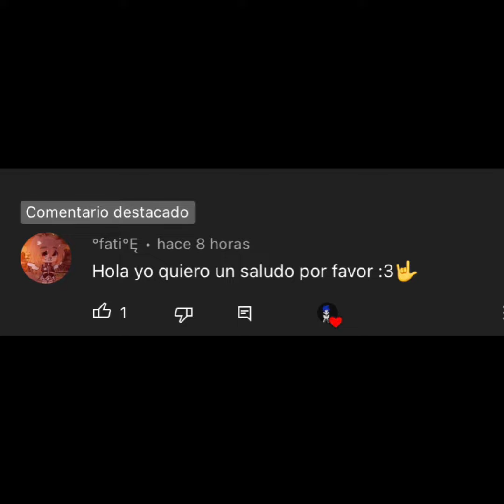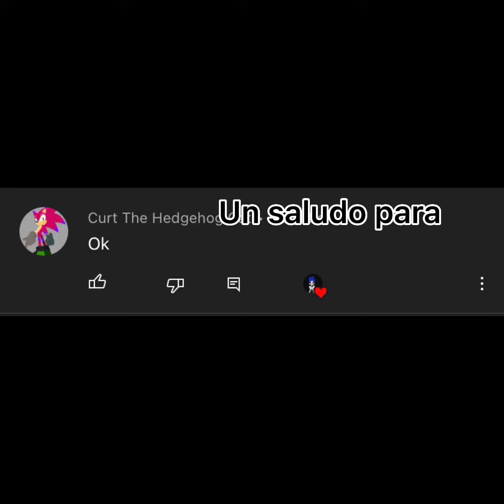Cómics Sonamy Parte 8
Links de los cómics :3